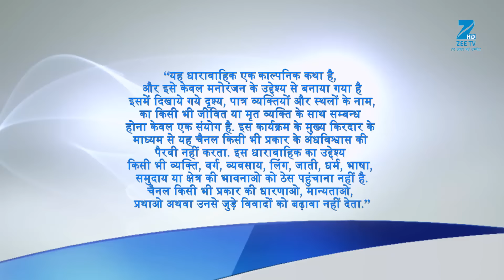Pihu ने सुनाई Suchi को लोरी! | Bhootu | Episode 22 | Zee TV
Pihu ने सुनाई Suchi को लोरी!